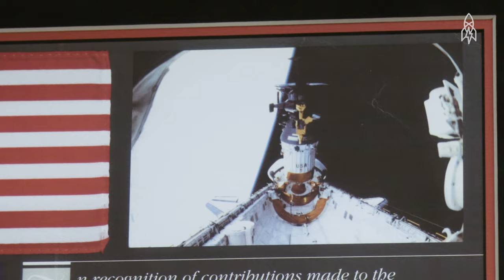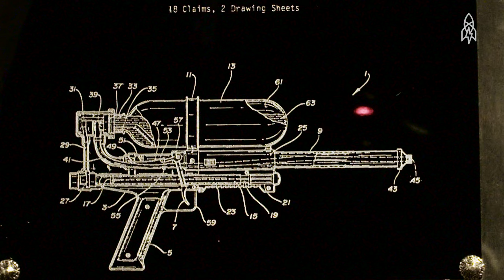The NASA Scientist Who Invented the Super Soaker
Remember the childhood hours of fun spent blasting your friends with neon-tinged water cannons? You can thank a NASA scientist for that. In 1982, Lonnie Johnson designed the Super Soaker. But that wasn't Johnson's only invention. The award-winning scientist came up with everything from the Nerf gun to a thermoelectric energy converter, and now he's got even bigger aims. Lonnie Johnson: We salute you.